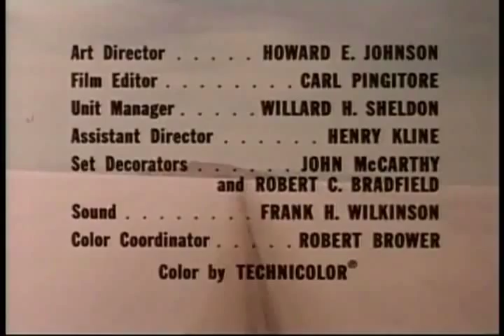"Run for Your Life" TV Intro and Ending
TV writer-producer Roy Huggins spent a couple of years trying to peddle the concept of "The Fugitive" around Hollywood. ABC-TV finally took on that series but instead of Huggins, it assigned Quinn Martin to helm the program. Huggins went off, instead, to sell this rival series to NBC. "Run for Your Life" starred Ben Gazzara as a man with only a short time to live, who travels around the United States, getting mixed up in other people's lives as he tries to make the most of his final days. "Run for Your Life" was broadcast from September 1965 through March 1968.